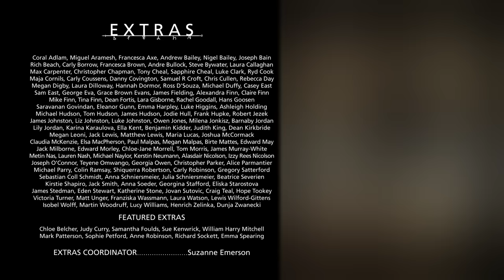SEASON 1 EPISODE 4 - Ren: The Girl with the Mark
Ren (Outlander's Sophie Skelton) finds herself helpless in the hands of the Kah'Nath while her brother Baynon (James Malpas) struggles to find a way to help her by teaming up with an unlikely companion.

Ren: The Girl with the Mark is an independent fantasy action series directed by Kate Madison (Born of Hope). This is Episode 4 of 5.

Our series is the tale of a young woman who, after a strange encounter in the woods, is marked by an ancient spirit. Cast out from her small village, she is forced to leave behind the family she has spent her whole life protecting and journey across the land to find the real meaning behind the mark she bears.

SOCIAL MEDIA

MYTHICA ENTERTAINMENT LIMITED
CAMBRIDGE, UK